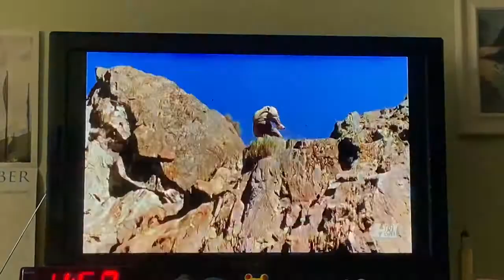MacGyver Theme Song (With Lyrics)